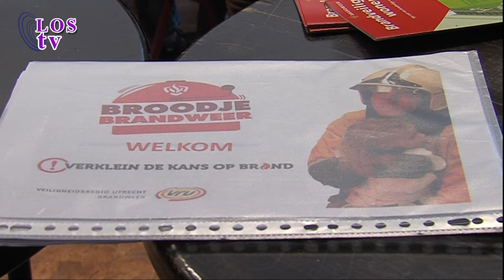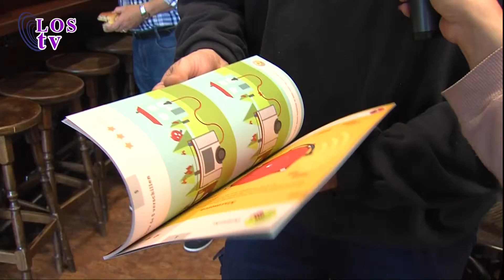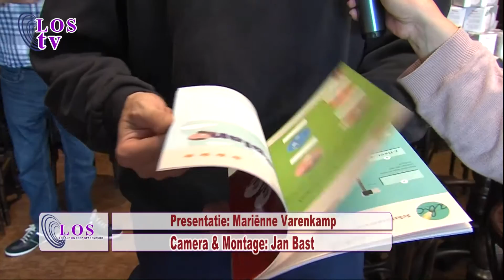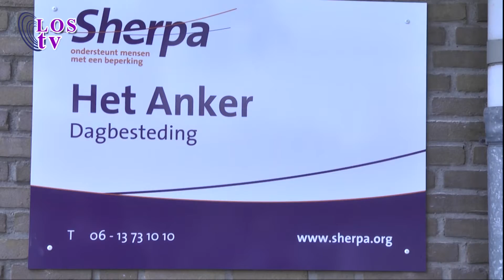Spakenburg Nu 28 10 2015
Op 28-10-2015 verteld Christel wat er allemaal zit in Spakenburg Nu,
Dagbesteding het Anker, Broodje Brandweer, werk vakantie Oeganda